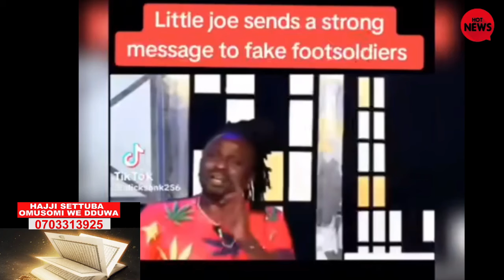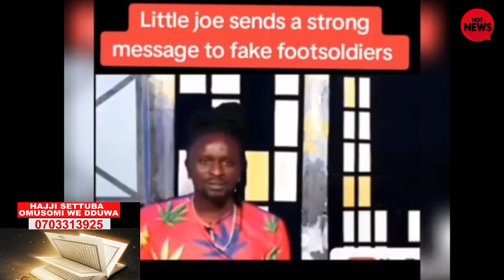LITTLE JOE KOMYA AKAMANYIIRO, OMUKOZI WA GALAXY RADIO EYAMANYIDDE BOBI WINE TALIKIDDIRA